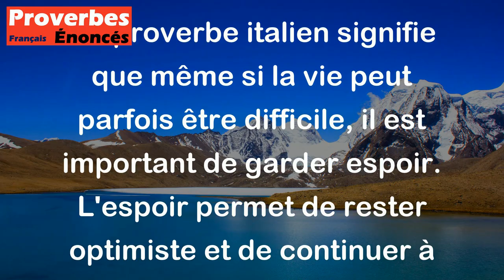Il faut espérer puisqu'il faut vivre. - Proverbe Italien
Ce proverbe italien signifie que même si la vie peut parfois être difficile, il est important de garder espoir. L'espoir permet de rester optimiste et de continuer à avancer malgré les défis et les obstacles que l'on peut rencontrer. C'est une façon de voir la vie de manière positive et d'entretenir la motivation et l'envie de se battre pour réaliser ses rêves.